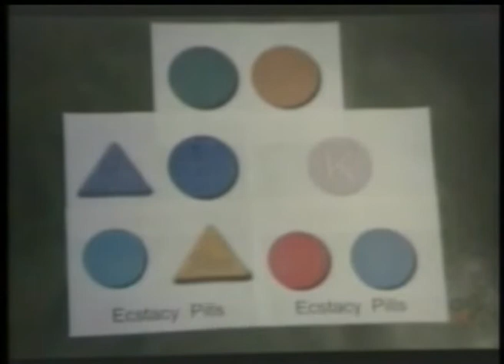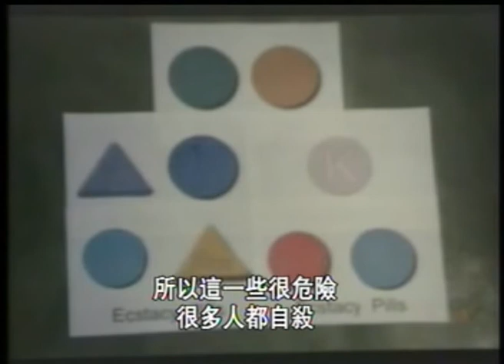[馬來西亜華人社会問題] 毒品"好"介绍 - 搖頭丸 Ecstacy Pills (9)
搖頭丸的历害